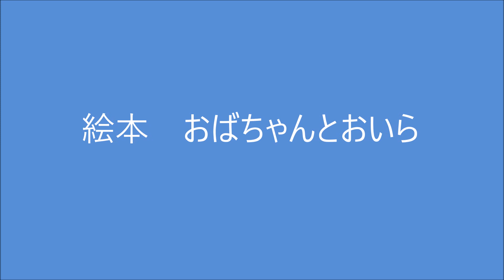野良猫ですが 自分でブラッシングしています 付録絵本付き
▼ブログ：ひばりとおっちゃん日誌▼
何事も自前でできるように努めとります。なにせ野良ですから、他力本願では生き延びられませんからな。おっちゃんも手助けは最小限にと心がけとります。ついでにおいらの辞書に「反省」はありません。おっちゃんは「反省せいや」が口癖ですが、おいら、歯牙にもかけとりません。なにせ、猫ですから。